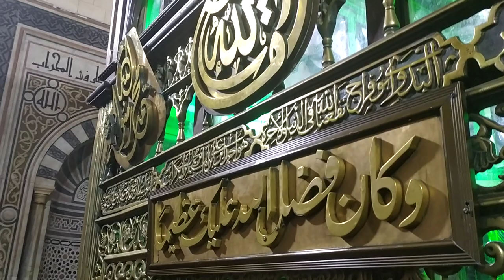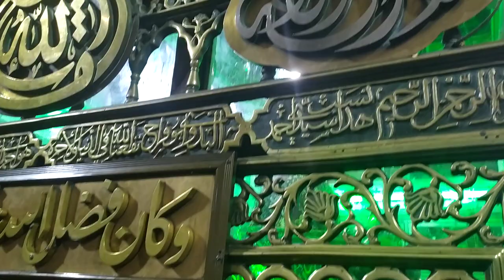زيارة نور النبي صلى الله عليه وآله وسلم لمقام السيد أحمد البدوي بطنطا رضي الله عنه ...ياشيخ العرب يا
زيارة نور النبي صلى الله عليه وآله وسلم لمقام السيد أحمد البدوي بطنطا رضي الله عنه ...ياشيخ العرب ياسيد سيد لوعني الغرام من يومي وحبيبي علي شهيد ⁦♥️⁩⁦♥️⁩